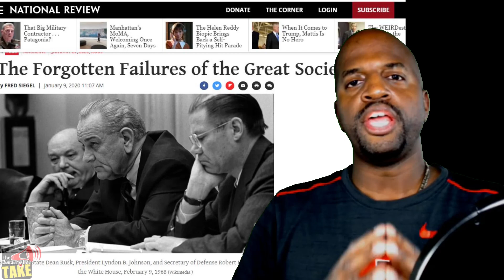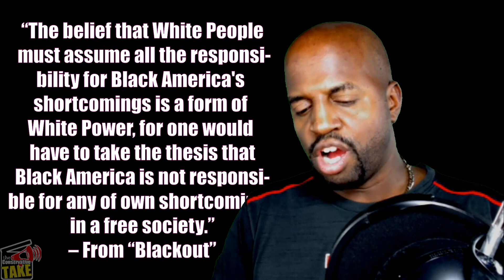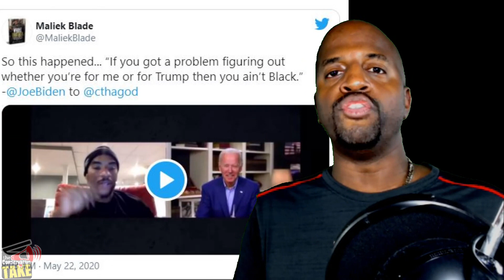Candace Owens BLACKOUT Book Review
In this video, we discuss why Candace Owens BLACKOUT is amazing and recommended reading.

and MAKE IT KNOWN when YOU Walked Away!🚶🏽‍♀️🚶🏼🚶🏿‍♂️

🚀SPECIALS!

🎖️Join my VIP club - Its FREE. There, you will have access to all of our outlines, research materials as well as YouTube videos that we used to create our videos. These are also available on our DISCORD server. See link above.